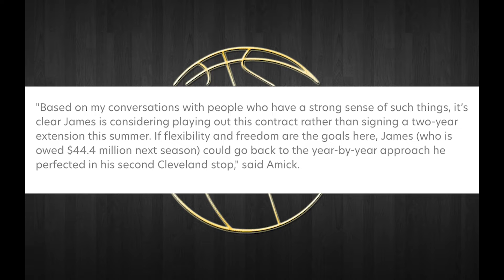Los Angeles Lakers LeBron James may not sign contract extension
We discuss the possibility of LeBron not signing an extension with the Lakers